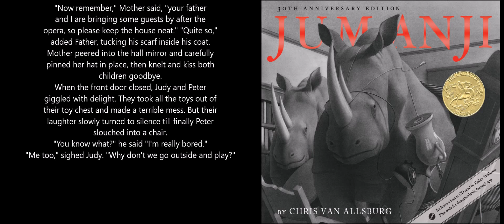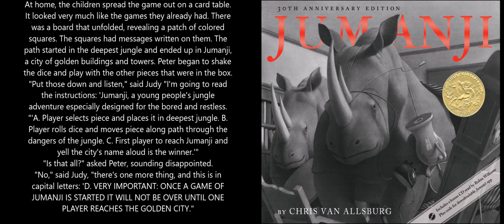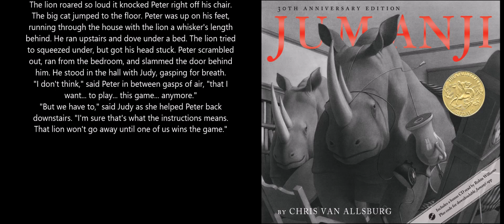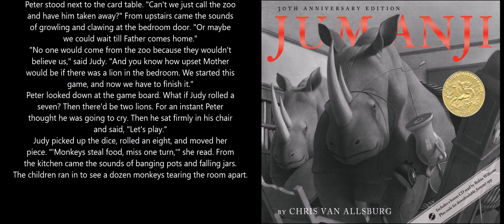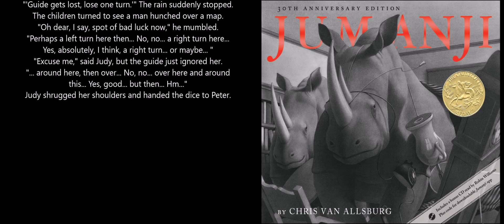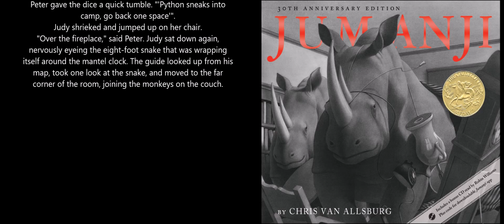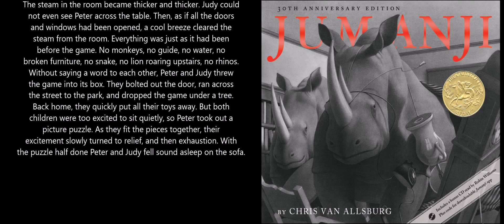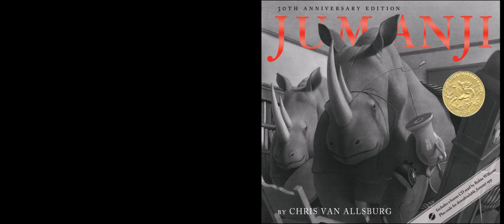Jumanji (Read by Robin Williams)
Here is the Jumanji Book, read by Robin Williams.